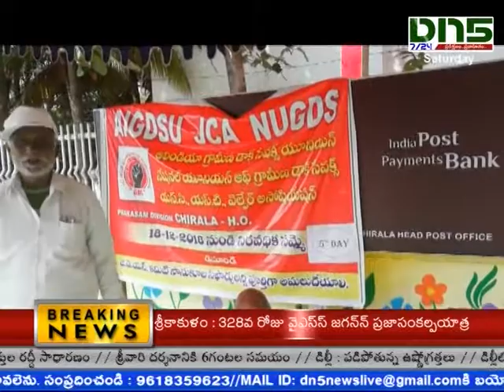Chirala : Postal Workers 5th day strike | Dn5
గ్రామీణ తపాలా ఉద్యోగుల గత ఐదు రోజులుగా సమ్మె చేస్తున్నారు. 7వ వేతన సంఘం,  కమలేష్ చంద్ర కమిటీ సిఫార్సులను అమలు చేయాలని డిమాండ్ చేశారు. ప్రకాశం జిల్లా చీరాల తపాలా కార్యాలయం వద్ద నిరవధికా ధర్నా చేస్తున్నారు.